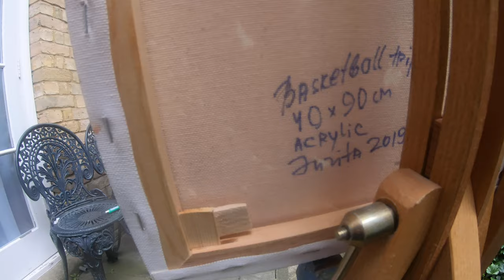JURITA ART | FOR SALE | BASKETBALL TRIPTYCH, Jurita, 2019, acrylic on canvas, 40x90cm (Ref.064)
BASKETBALL TRIPTYCH, Jurita, 2019, acrylic on canvas, 40x90cm (Ref.064)

Condition: Great value. 100% Hand Painted. Unframed. Directly from the artist's studio!

Subject: Basketball

Originality: Original

Dimensions: This is triptych - total three (3) separate canvas: 40x30x2 cm (Each canvas image), 40x90x2cm (For the 3 canvas total size)

Signature:

The original is signed by artist Jurita and stamped Lady Ju Gallery. On the painting in the lower right, the author’s signature “Jurita” are applied with dark paint. On the back side of painting in the lower, the author’s signature and date “Basketball triptych, 40x90cm, acrylic, Jurita 2019” and stamp of Lady Ju Gallery.

Artwork Provenance:

"Basketball" series consist of 9 Painting: Clay, Paint, Acrylic, Oil, Gold 3D Sculpting on Canvas. Used painting technique of high quality “Winsor & Newton” artist’s colour paints. Modelling clay include my personal ingredients.
The paintings are completely unique and will always be only a single instance. Physical texture is very individual for this artwork and cannot be copied.
No prints or computer-generated techniques.
Technically, the work was performed impeccably.
The provenance of the painting is clear and under no doubt. Artwork created in 2019 in my art studio in London.

Why I created Basketball?

I worked for several years with the Academy of Basketball, was a programmer serving their website.
For many years I watched the game of the guys, admired the grace of the players, power and beauty in one bottle.
Basketball is an art; it is a basketball performance of invincible power and inexhaustible energy. The body become the embodiment of perfect beauty. Beautiful and elegant guys with steel muscles, they make the game a performance, when they quickly carry the ball on the court and soar up, it is fascinating.
I created "Basketball" series I want to convey to the viewer the beauty of sports, to show the symphony of the basketball universe.

Jurita AGSA artist Bio (message from the EU press in 2019)..

“The artist Jurita AGSA are nationally recognised for the quality of her work. She have held solo exhibitions, been awarded prestigious art prizes, have exhibited outside of their home country and appeared in national and specialist press.”

This Lot Included:

1) Three-Piece Work  (No Frame)
2) Certificate of Authenticity (COA) is signed by the artist and by the authority who issued it Lady Ju Gallery, London UK
3) Your free booklet about the artist Jurita